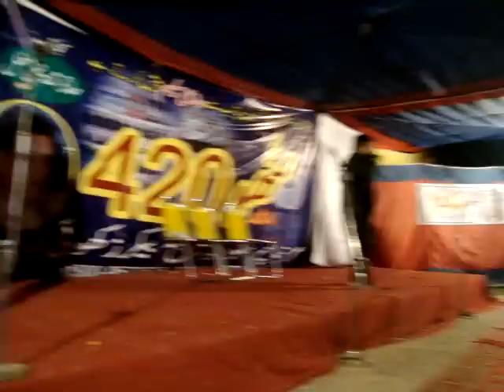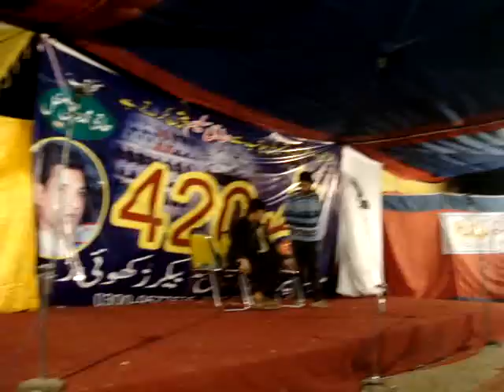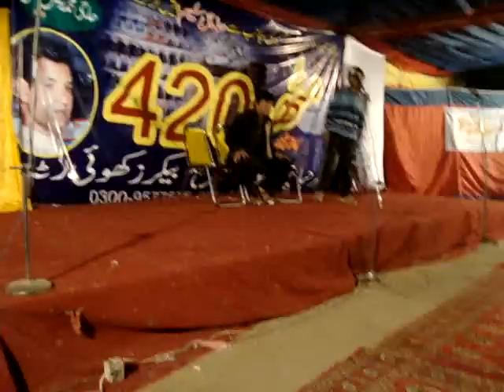MITHU IN KHUIRATTA - PART 3/12 'miki england kharo' By Ch ZAHEER ABBAS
VIDEO MADE on ‎12 ‎March ‎2010, ‏‎19:49:14#
First Time ever in Khuiratta is Mithu 420 - BY Ch zaheer abbas - ENJOY PART 1 OF 12 PARTS - KODU MITHU KHUIRATTA AZAD KASHMIR miki englAND KARO - POTHAWARI DRAMA - kashmiri drama - mirpur drama - miki england kharo - patwari - pahari drama - stage drama stage show pakistan - khuiratta